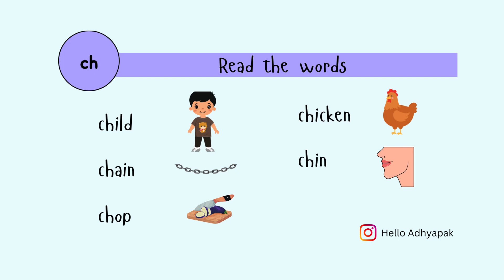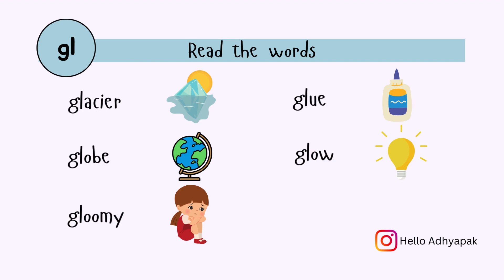Blends and Digraphs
Explore the intricacies of blending consonant sounds and recognizing digraphs.
Blends and Digraphs Explained
Phonics Blends and Digraphs Tutorial
Mastering Blends and Digraphs in English
Essential Blends and Digraphs for Beginners
Fun Ways to Teach Blends and Digraphs
Blends vs. Digraphs: Understanding the Difference